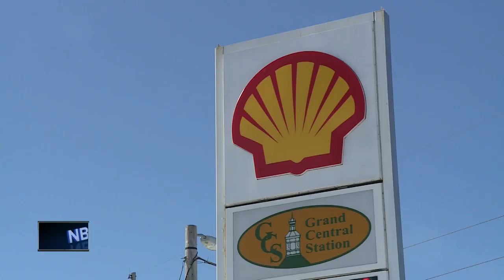I-43 reopened after multi-vehicle crash on Leo Frigo Bridge